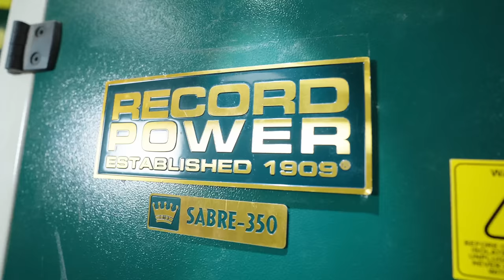Bandsaw Box - tolle Übung auch für Bandsäge Neulinge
Hallo,

in diesem Video wird eine Bandsaw Box gebaut. Das ist, wie der Name schon sagt, eine Kiste die mit der Bandsäge gebaut wird. Viel mehr als eure Bandsäge braucht ihr auch tatsächlich nicht, außer etwas Leim und Zwingen. Da gibt es unzählige Formen und Möglichkeiten, schaut dafür gerne einfach mal im Internet bei Google oder Pinterest nach, da findet ihr definitiv etwas was euch gefällt. Bei diesem Projekt bietet es sich auch an einfach mal zwei (oder mehrere) verschiedene Hölzer zu kombinieren. Da ist eurer Kreativität keine Grenze gesetzt!
Ich hoffe das Video hat euch gefallen und ihr habt Spaß beim Nachbau!

Liebe Grüße
Lotta

Wenn euch gefällt was wir so machen, dann bewertet uns doch einmal

Euer Maschinenhandel Meyer